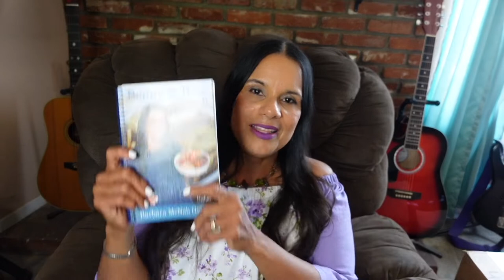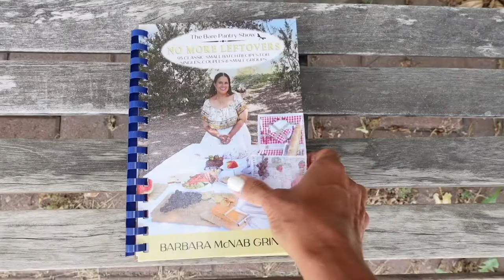My Beach 🏖 🏝 Birthday Vlog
(2) @mersdesignsbze and etsy
(3) Healthy Juice @lyf.livingyoungforever

TO PURCHASE  MY THREE COOKBOOKS:
(1) "Beans & Rice Vol ll" = $20.00 each + shipping
(2) "The Pantry Laid Bare" = $20.00 each + shipping
(3) TBA $15.00 Each + shipping

                             or
Use these methods
PAYMENT GATEWAYS
Make Check or Money Order PAYABLE to Bare Pantry Show Marketing and mail  to:

If you're shipping in the U.S. is as follows:
1 book = $5.00 Media Mail or $7.00 First Class
2 books= $7.00 Media Mail or  Priority $9.00
3-5 books= 9.00 Priority
6+ books $15.00 Priority

Amazon Store
Amazon Wishlist

Nutribullet Blender Combo
Faberware Air Fryer
Ultrean Air Fryer
Aukey Air Fryer